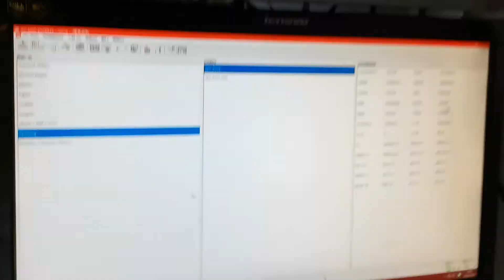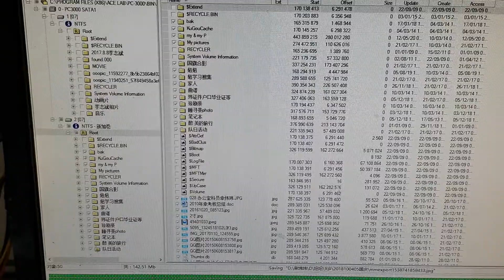一块古老的移动硬盘，受过重创的硬盘数据怎么恢复